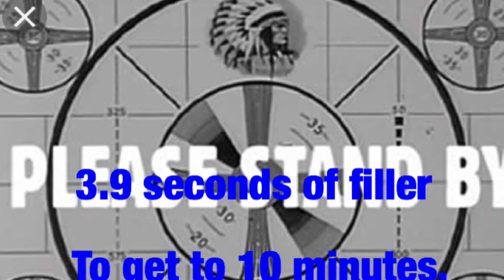Gtm 4 victory, fail, redemption